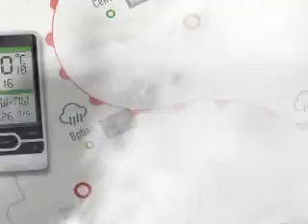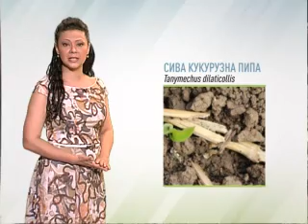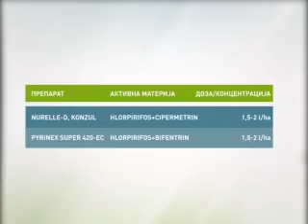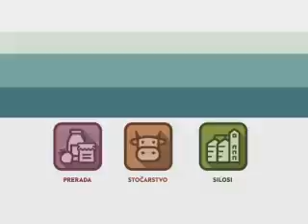Zelena prognoza 6.5.2015. - O stanju u usevima kukuruza